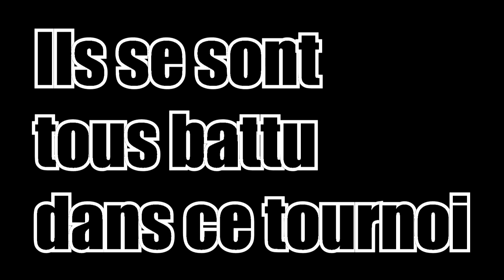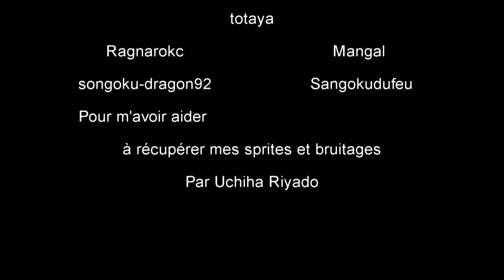Trailer de DBZ SB et de l'histoire de Riyado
Suite à la perte de mon ancien ordi je n'avais plus de sprite mais j'ai pu en récupérer grâce à quelques personnes. Pour l'épisode 34 bah j'avais fais la moitié sur mon ancien pc donc là je dois tout refaire donc je vous offre ce trailer en attendant car je pars en vacance ce dimanche
et je reviens 2 semaines après vous pouvez toujours débattre sur ce qui va se passer dans SB et l'histoire de riyado